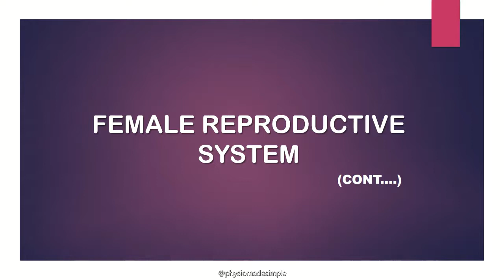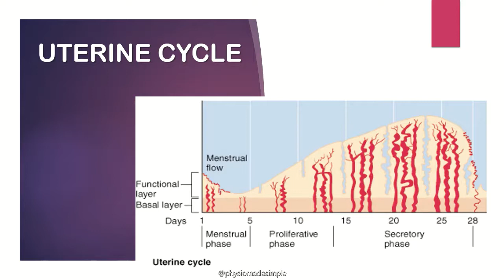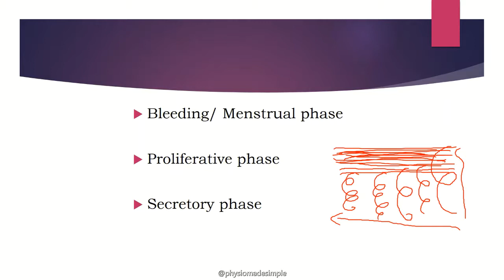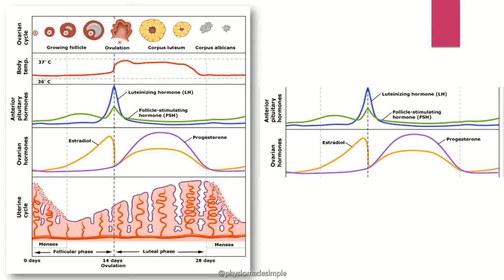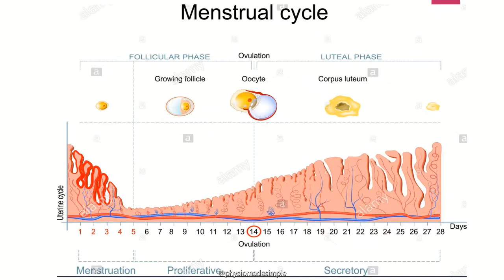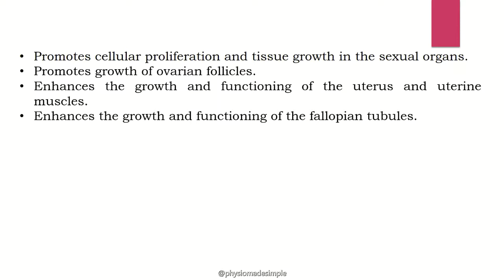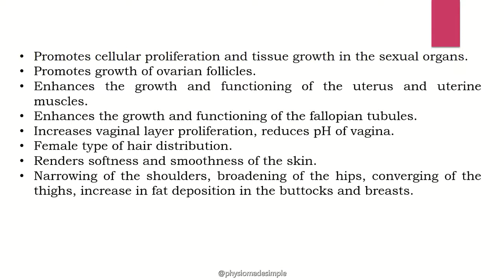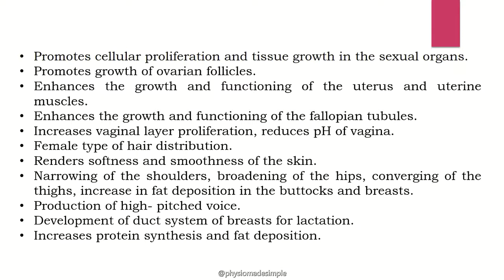Ep.63 | Female Reproductive System | Uterine Cycle | Malayalam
In this episode, we are discussing in detail about Uterine Cycle in Female Reproductive System.